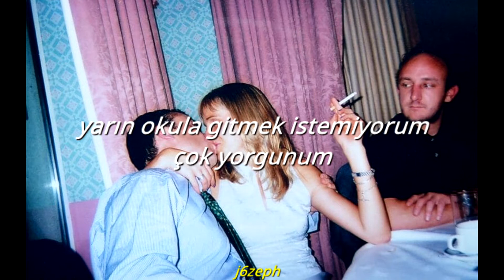Lonely God - Marlboro Nights (Türkçe Çeviri)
biraz fazla sözleri var ama yazayım dedim xd
lyrics:
I don't want to go to school tomorrow I can't study
And you know I always do
I don't want to go to sleep tonight when I can stay up
Marlboro Nights
Marlboro Nights